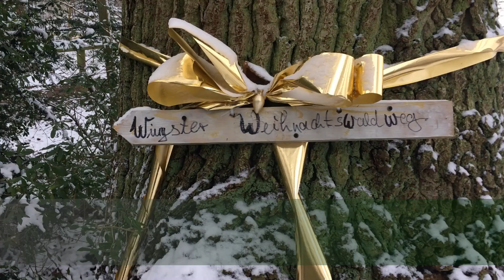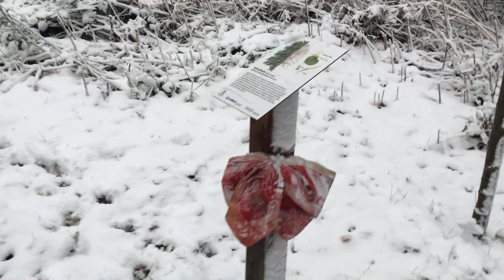Wingster Weihnachtsweg (Cuxhavener Nachrichten/Niederelbe-Zeitung)